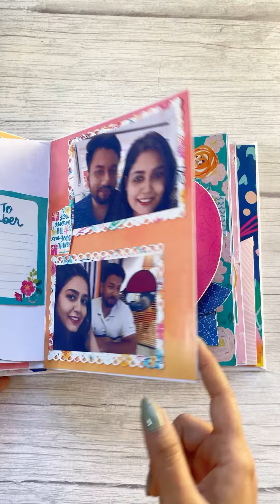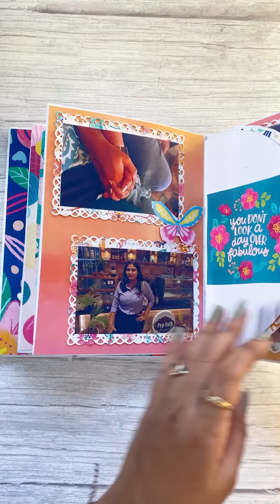Scrapbook ✨♥️ scrapbook scrapbooking handmade